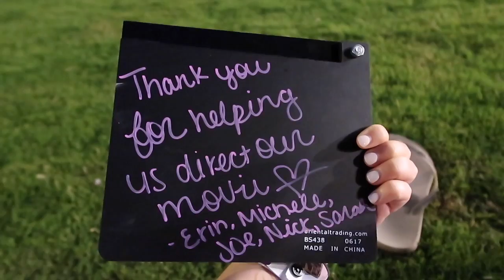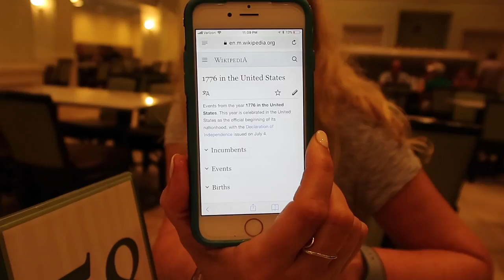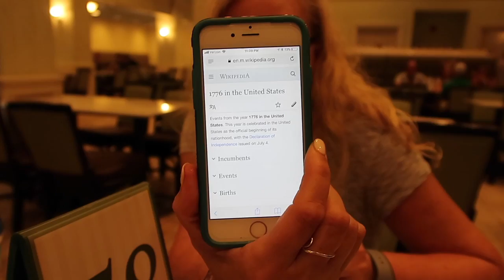ERIK VLOGS DAY 19 POOL DISNEY WORLD AUGUST 2018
ANOTHER POOL DAY! Mom wanted me to do her hair for the pool, so I did just that lol. Then, Erik took over the vlog for a little bit. We hung out by the pool, had some good drinks as always, we got our special little circle chair thing again, and then we roasted MARSHMALLOWS! We saw some people scuba diving in Bay Lake super close to where the little boy was taken by the gator... which was kinda scary. Erik got to be the director for tonights movie on the lawn.. his favorite... CARS! He even got his very own personalized clapperboard! We watched Happily Ever After, when I was wearing my HEA shirt! Then Erik wanted pizza, so we went down to get him pizza.